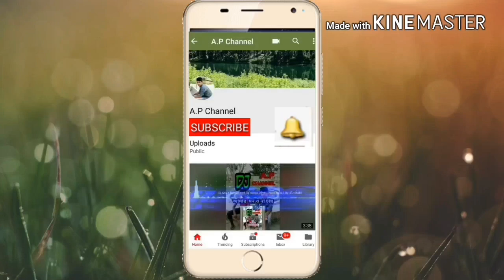পাগল পাগল মন আমার তোমায় ভালোবাসে......